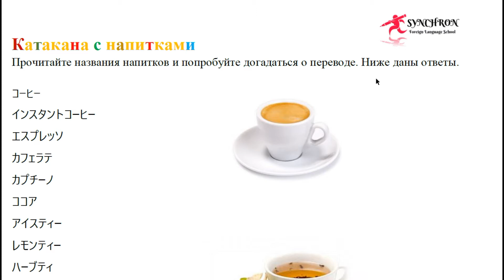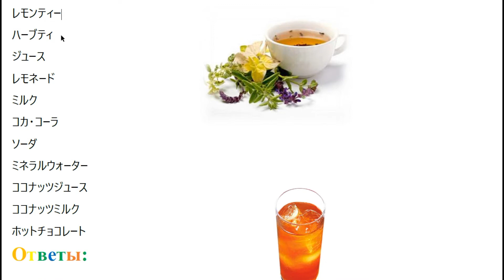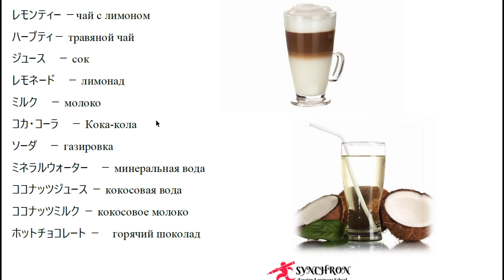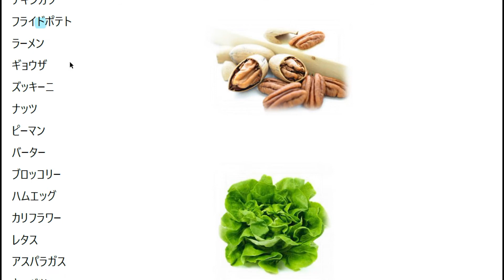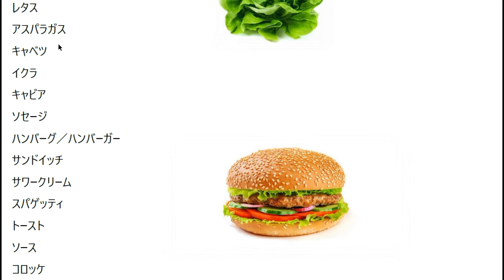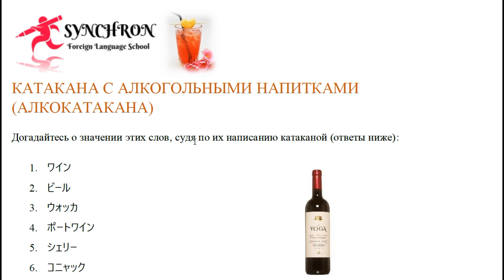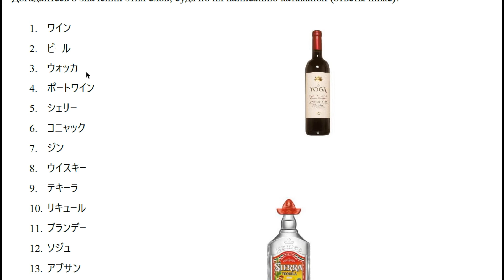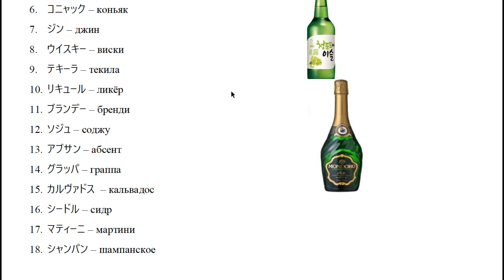Катакана Отработка Часть 4